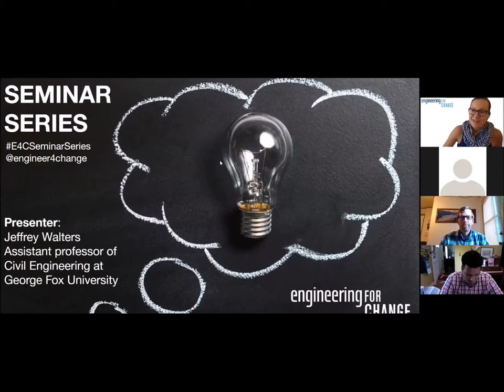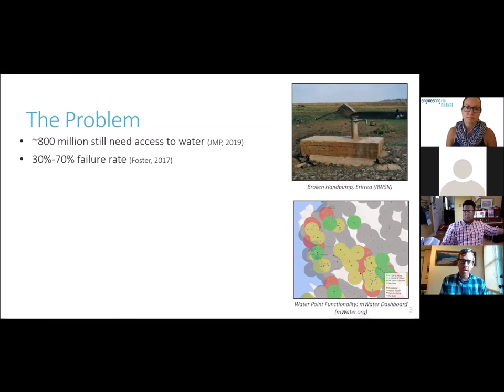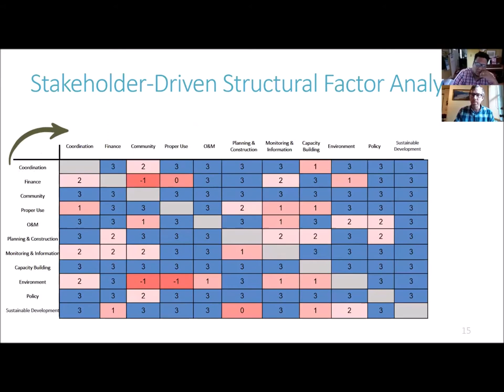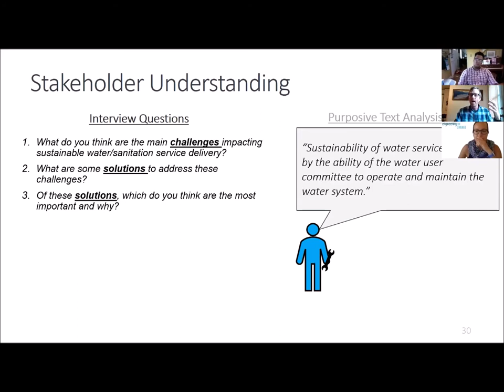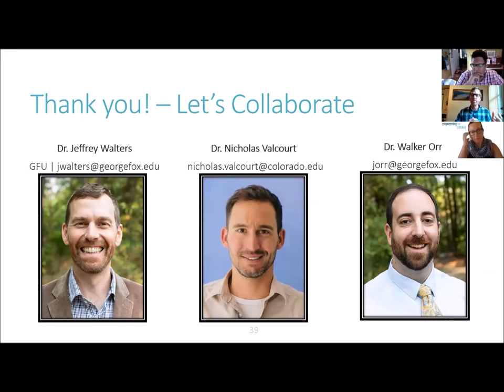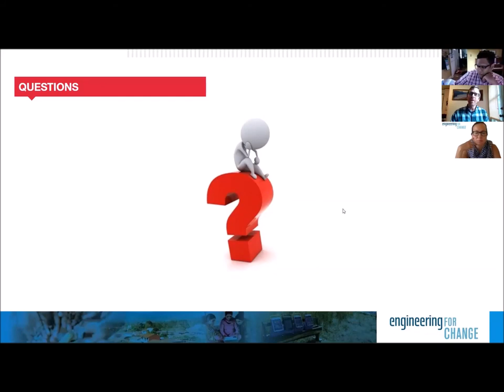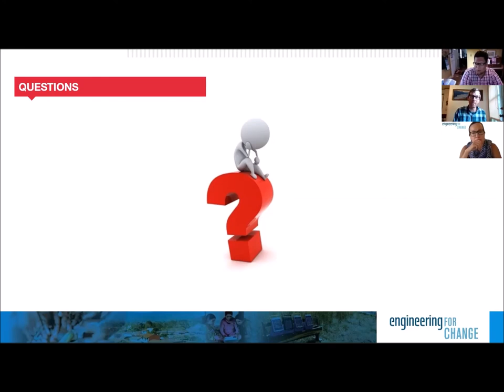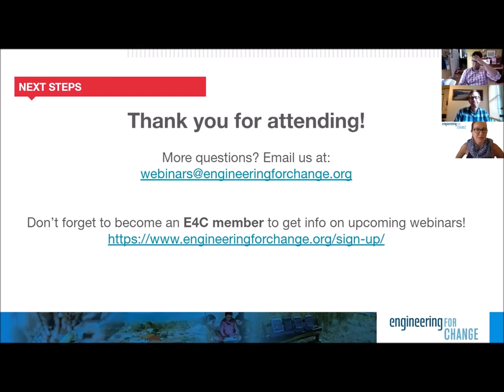E4C Seminar Series: Systems Tools for Water Service Delivery in Low-Resource Settings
Sustainable provision of potable water in low resource contexts remains a key challenge for the international water sector, largely due to the complex interaction of factors that drive service delivery outcomes. In response, there has been an increasing prevalence in the use of systems modeling tools and techniques to gain a systems-level understanding of programmatic leverage points.

Unfortunately, these methods tend to be cumbersome and analytically complex. As a result, they are inaccessible, irrelevant, or both to stakeholders who often have the most intimate understanding of the local context. This webinar presents a research program that seeks to develop an accessible and useful tool – rooted in system dynamics and machine learning – that practitioners can use to inform policy and practice for water service delivery. Current progress on the tool’s development and steps forward will be discussed.

Join this webinar to learn:

CORE TENETS OF SYSTEMS THINKING AND HOW THEY CAN BE APPLIED TO WATER SERVICE PLANNING AND MANAGEMENT IN LOW RESOURCE SETTINGS

CURRENT STATE OF SYSTEMS THEORY AND PRACTICE APPLIED TO WATER SERVICE DELIVERY

COMPLEMENTARY COMBINATION OF SYSTEM DYNAMICS MODELING AND MACHINE LEARNING TO IMPROVE WATER SERVICE POLICY AND PRACTICE

Dr. Jeff Walters presents. Dr. Walters is an assistant professor of civil engineering at George Fox University. Jeff’s research seeks to develop and refine decision support techniques rooted in complexity science and systems thinking to improve engineering practice and policy for sustainable rural and urban infrastructure system design and management in developing world contexts. His research has been applied within the sectors of WASH, energy, food, and engineering education.